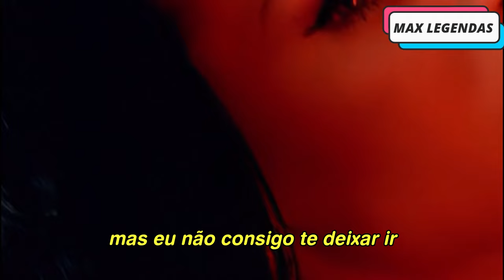Rihanna & Ne-Yo - Hate That I Love You (Tradução) (Legendado) (Clipe Oficial)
O 2000shits de hoje tem gosto do melhor do R&B, "Hate That I Love You", clássico da Rihanna e Ne-Yo, traduzida com o belo clipe oficial.